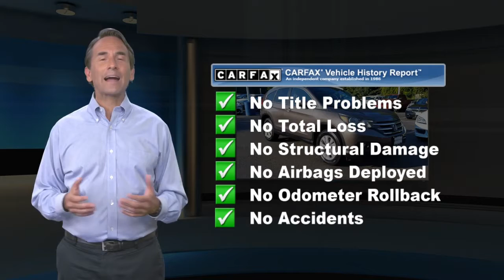Used 2013 Honda CR-V AWD 5dr EX-L w/Navi, Ramsey, NJ B21425SVT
CARFAX One-Owner. **LOCALLY TRADED**, Bluetooth HandsFree Cellphone, AWD, 7 Speakers, Alloy wheels, Brake assist, Power moonroof, Security system. 2013 Honda CR-V EX-L EX-L AWD 5-Speed Automatic 2.4L I4 DOHC 16V i-VTECRecent Arrival! 22/30 City/Highway MPGAwards:* 2013 KBB.com Brand Image AwardsKelley Blue Book Brand Image Awards are based on the Brand Watch(tm) study from Kelley Blue Book Market Intelligence. Award calculated among non-luxury shoppers. Kelley Blue Book is a registered trademark of Kelley Blue Book Co., Inc.Reviews:* Lots of room for passengers and cargo; high fuel economy; user-friendly controls; ample tech and family-friendly features; top crash test scores. Source: Edmunds* If you*??re looking for simple, dependable transportation in a vehicle that can handle snow and mud as efficiently as it does a day of cruising yard sales, the 2013 Honda CR-V is an excellent choice. Need more reasons? There*??s good fuel economy, a reasonable price and lots of standard equipment. Source: KBB.com

[RLVID:2086:cb7904555c27d412:cb270b76d62059bc:1]